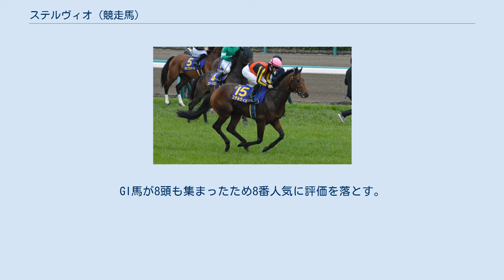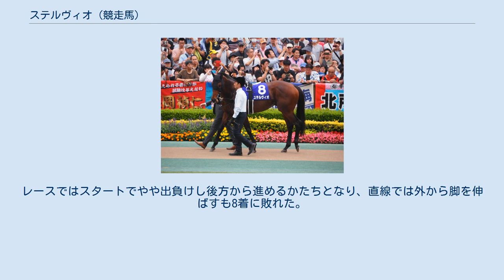ステルヴィオ (競走馬)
ステルヴィオ（伊: Stelvio）は、日本の競走馬。
主な勝ち鞍は2018年のマイルチャンピオンシップ(GI)、スプリングステークス(GII)。
 ロードカナロアの初年度産駒の一頭。
馬名の由来は「イタリア北部にある国立公園の名。母、兄名からの連想」。
 2015年1月15日、北海道安平町のノーザンファームでロードカナロア産駒第1号として誕生。
一口馬主法人「サンデーサラブレッドクラブ」より総額4,000万円（1口100万円×40口）で募集され、ノーザンファーム早来で育成された。
当時から調教の動きは良く、関係者はマイル以上の距離でも活躍できる雰囲気を感じ取っていた。
同牧場の伊藤隆行厩舎で育成された馬の中では一番の早さで美浦・木村哲也厩舎に入厩した。
 6月4日の新馬戦でデビューし、1番人気に応えて1分34秒8の好時計で快勝する。
これがロードカナロア産駒のJRA初勝利となった。
2戦目は札幌競馬場に場を移してコスモス賞(OP)に出走。
道悪に戸惑い、ゴール前では2着ミスマンマミーアに詰め寄られたが、クビ差凌いでデビュー2連勝を収めた。
鞍上のクリストフ・ルメールは、「距離は長くても対応できるし、良馬場ならもっといい脚を使えるはずだよ」とコメントした。
 3連勝での重賞制覇を狙い、サウジアラビアロイヤルカップ(GIII)に駒を進める。
レースでは後方からメンバー中最速の上がり3F33秒5で追い込むも、先に抜け出したダノンプレミアムには1馬身3/4及ばず2着となった。
続く朝日杯フューチュリティステークス(GI)では主戦のルメールがタワーオブロンドンに騎乗のため、クリスチャン・デムーロとの初コンビで挑んだ。
中団後方を追走して直線大外から追い込んだが、ダノンプレミアムには3馬身半という決定的な差を付けられての2着に終わった。
鞍上のデムーロは「少し距離が短かったかな。これから距離を延ばしていけば、GIでもやれると思う」と振り返った。
 皐月賞の本馬場入場 3歳シーズンはスプリングステークス(GII)から始動し、1番人気に支持された。
レースでは先行勢有利の流れの中、上がり3F34秒1の末脚を発揮し、2番手から抜け出して粘り込みを図るエポカドーロをゴール寸前でハナ差捉えて重賞初制覇を果たした。
 皐月賞(GI)ではワグネリアンに次ぐ2番人気に推されたが、スタートから行き脚がつかず後方からの競馬を強いられる。
ラスト3Fは最速タイの34秒8の脚で追い込むも、前との差を詰めきれずに4着に終わった。
東京優駿(GI)でも皐月賞に続いて15番ゲートからの出走となり、6番人気と支持を落とした。
これまでと同様後方で脚を溜めて直線に勝負をかけたが、前との差を十分詰められずに8着に敗れた。
 秋は毎日王冠(GII)から始動。
逃げ切ったアエロリットを筆頭に上位を先行馬が占める前残りの展開の中、一頭だけ後方から強烈な末脚で追い込んで2着に食い込んだ。
その後は天皇賞（秋）には向かわず、マイルチャンピオンシップに照準を定めた。
同レースでは主戦のルメールがモズアスコットに騎乗するため、ウィリアム・ビュイックに乗り替わった。
1番枠から好スタートを切ると、これまでよりも前の位置で流れに乗り、直線で抜け出すと前年の覇者ペルシアンナイトの追撃をアタマ差退けてGI4度目の挑戦で初制覇を果たした。
 マイルチャンピオンシップ以後は休養に充て、4歳シーズン初戦には中山記念が選ばれた。
またこれまで主戦の地位に就いていたルメール騎手がディアドラに騎乗することもあり、新たに丸山元気騎手が本番の大阪杯とのセットでコンビを組むこととなった。
丸山との初コンビで迎えた一戦ではルメール騎手騎乗のディアドラに次ぐ2番人気に支持され、直線鋭い末脚を披露したものの坂で他馬と脚色が同じになってしまいウインブライト、ラッキーライラックに続く3着に惜敗した。
 次走は大阪杯を選択。
GI馬が8頭も集まったため8番人気に評価を落とす。
レースでは好位を追走したが直線で完全に脚色が衰え最下位14着に大敗した。
鞍上の丸山は「いいポジションを取れましたが、ラストは“距離なのかな”という止まり方でした」と敗因に距離を挙げた。
 第69回安田記念パドック （2019年6月2日、東京競馬場） 続いて出走した安田記念では鞍上にダミアン・レーンを迎えた。
同世代のアーモンドアイとダノンプレミアムの2強対決が注目を集めた中、...